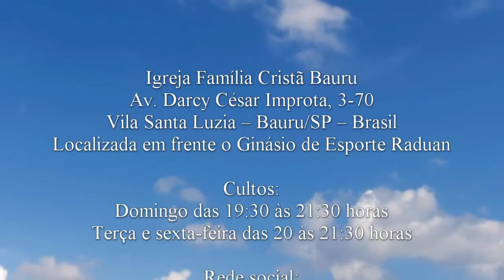Perguntas feitas no meio da tempestade - Marcos 4.35-41- Pr. Luis Gustavao Furquim